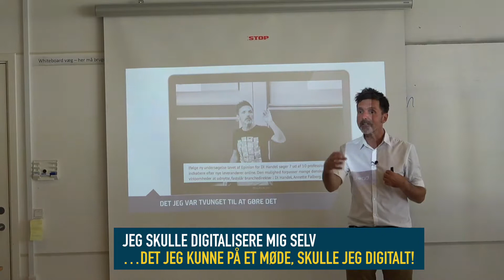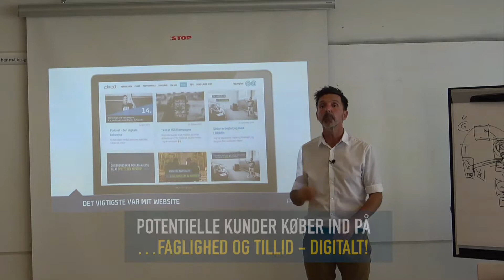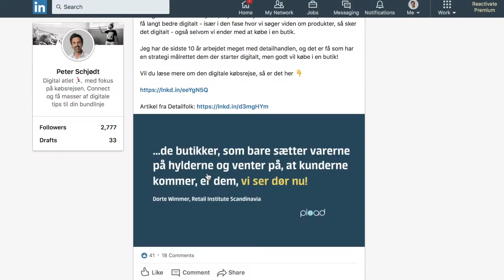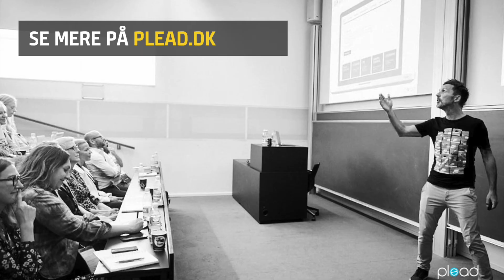Sådan arbejde jeg med LinkedIn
60-70% af alle BTB kunder starter digitalt, når de er blevet stimuleret til at købe et produkt eller en ydelse, og mange af dem starter på LinkedIn.

Derfor er det afgørende at have styr på den digitale købsrejse, og især den der handler om at dukke op på LinkedIn.

I videoen her, kan du se hvordan jeg arbejder med LinkedIn, du kan læse hele artiklen her

plead hjælper virksomheder med at øge deres digitale bundlinje. Har du lyst til endnu mere inspiration, foredrag eller hjælp til din digitale strategi, så finder du det hele på mit website lige her

Vil du løbende have tips til din digitale bundlinje, så er jeg meget aktiv på LinkedIn, du kan følge mig her